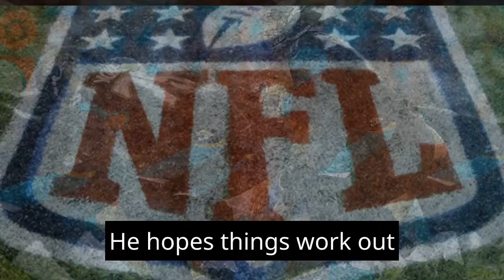Nathan Rourke Preparing to 'Create Cinema' as Jaguars Relationship Uncertain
Nathan Rourke Preparing to 'Create Cinema' as Jaguars Relationship Uncertain. Join us in exploring the uncertain journey of quarterback Nathan Rourke with the Jacksonville Jaguars. Despite impressive preseason performances, Coach Doug Pederson has revealed that C.J. Beathard will back up Trevor Lawrence in 2023. As questions arise about Rourke's role on the roster, the former Canadian Football League player is preparing for potential opportunities elsewhere. Rourke's determination to showcase his skills, whether with the Jaguars or another team, shines through as he aims to make his mark on the NFL stage. Discover the twists and turns of Rourke's pursuit, his standout plays, and the unexpected attention his performance has garnered.